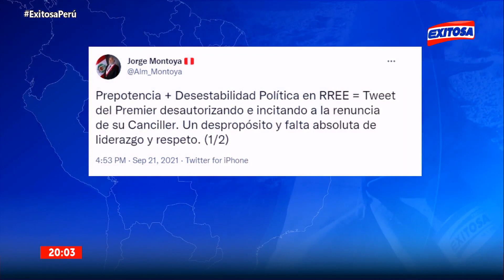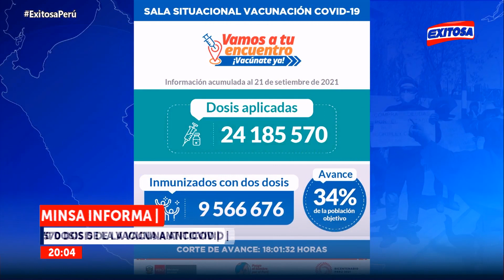🔴🔵Edición Noche I El Informativo de Exitosa - 21/09/21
Te presentamos las noticias actualizadas a esta hora de la noche.

Exitosa Perú
"La voz de los que no tienen voz"

Corporación Universal